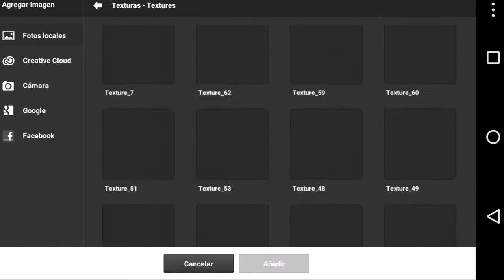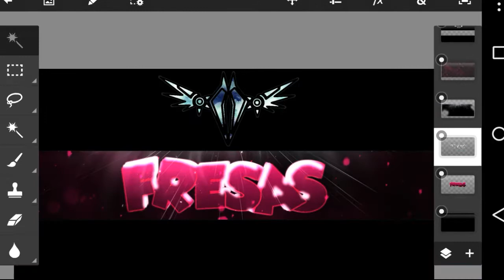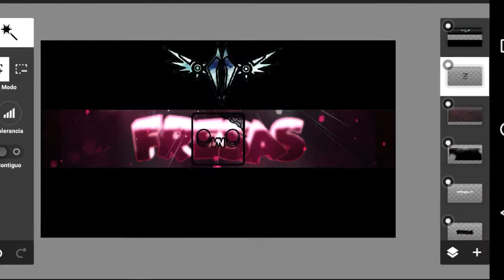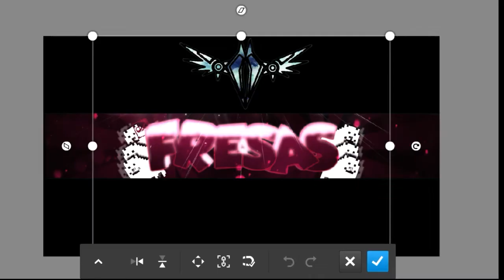SpeedArt - Fresas~Chan Banner - Elijah